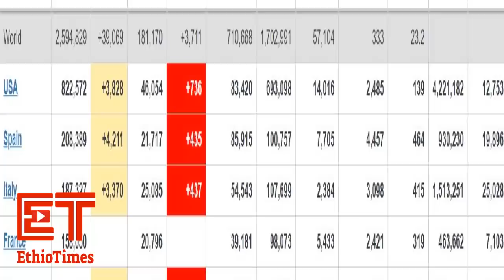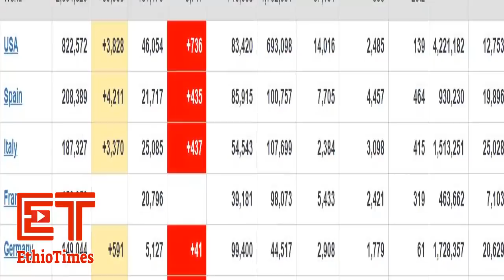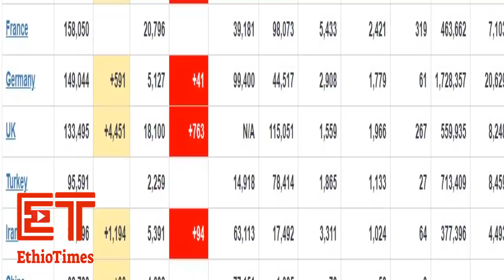Ethiopia: ሰበር መረጃ | እ-ር-ም-ጃ ተወሰደ ማን ላይ? ለምን? | በጅቡቲ ስ-ደ-ተ-ኞ-ች ላይ ውሳኔ ተላለፈ | Debretsion Gebremicheal